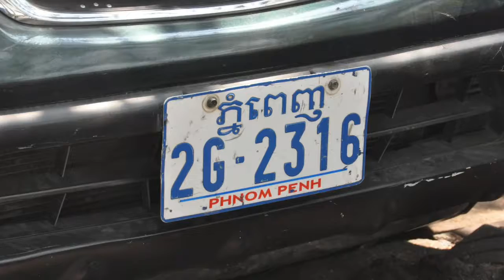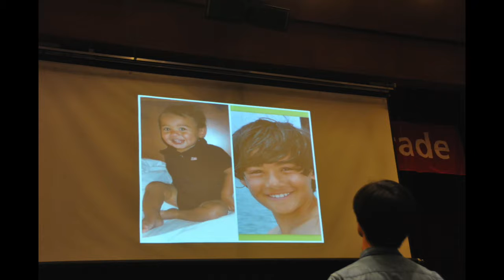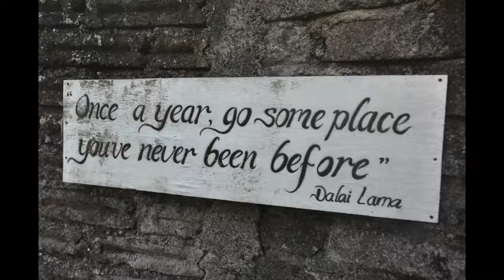2015 year in review 3